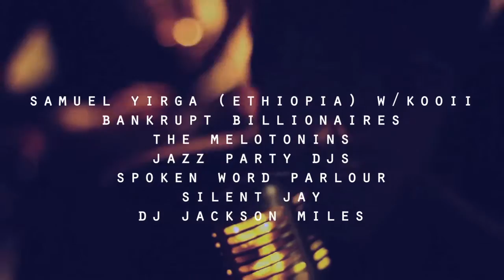The Cave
Saturday 2, Friday 8 and Saturday 9 June
10pm -- 3am

RSVP to ensure entry!

Three evenings, three directions, three smashing late-night parties which break down the walls of inhibition.

In the surrounds of Melbourne's best kept secret, the Kelvin Club, you are invited to feast on a cornucopia of interweaving images and sounds, where the lines between space, performer and spectator constantly shift.

Hear underground orchestras play tribute to the roots and new budding leaves of jazz, from the heady days of big band swing through to Afro-Futurism; wander through the words of hip talking beatniks, bathe in champagne fountains and dance in the cinematheque or watch the sparks fly in a galvanization of cutting edge producers with jazz heavyweights.

Feat: Taylor McFerrin, Samuel Yirga w/Kooii, Hiatus Kaiyote, Bankrupt Billionaires, Jazz Party, Silent Jay, DJ Jackson Miles, Lachlan Mitchells Biggish Band, Martin Martini, Jazz Bot and a swarm of pop up performers, musicians and happenings throughout The Cave...

Main Features Acts:

June 2nd
Lachlan Mitchells Biggish Band w/guest vocalists
Martin Martini performing his Vienna 1913 concept album (to be released in late 2012)
Downstairs hosted by Jazz Party house band w/guests and Deejays.
A 16mm cinematheque will operate short intimate sessions accompanied by a secret musical act

June 8th
Ethopian piano virtuoso Samuel Yirga accompanied by acclaimed roots musicians Kooii
Queensland based hip hop soul group Bankrupt Billionaires
Tastemaker selector of future beats, neo soul and disco dispenser DJ Jackson Miles
Downstairs will be hosted by Jazz Party house band w/guests and Deejays.
Emerging young producer Silent Jay will collaborate on MPC w/dancehall queen Nadiah Idris in improvisational dance pieces that stretch the mind & body.

June 9th
NYC native Taylor McFerrrin makes a rare late night appearance, which will definitely become a talking point.
The much buzzed Hiatus Kaiyote, toasted by prominent DJ's such as Gilles Peterson as the next big thing, they perform their unique fusion of neo-soul, future beats and complex harmonics as a 7 piece.
Emerging young producer Silent Jay will collaborate w/dancehall queen Nadiah Idris in improvisational dance pieces that stretch the mind & body.

Industrious beatboxer Apex in collaboration with guitarist and singer Laneous and synth extraordinaire Michael Meddlycot aka Jazz Bot will perform several jams downstairs speckled throughout the night.